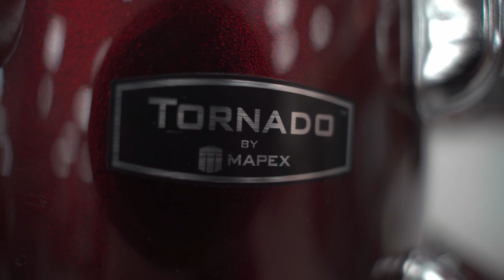Mapex Tornado Bobnarski Set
MAPEX bobnatrski komplet za začetnike iz serije Tornado, ki vključuje vse poterbno za igranje bobnov. Bobni so narejeni iz 9. slojevev kakovostnega topolovega lesa (debeline 7,2 mm) in so opremljeni z opnami REMO UT. Ta komplet vključuje tudi stojala za enostavno nastavitev in postavitev: stojalo za hi-hat,  stojalo za drumljo, ravno stojalo za činele, par palic, bas pedalo in bobnarski stol.